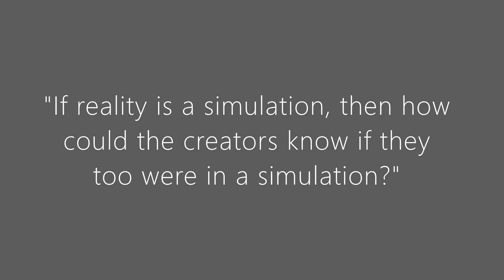Conversation with GPT3 #9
Another interesting response from my conversation with GPT3.